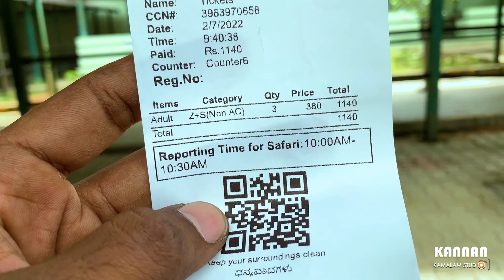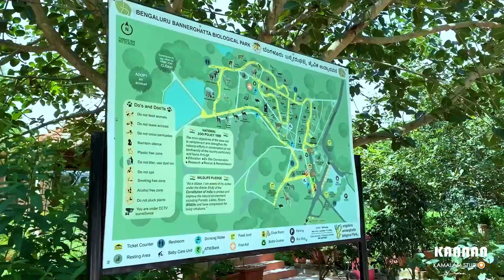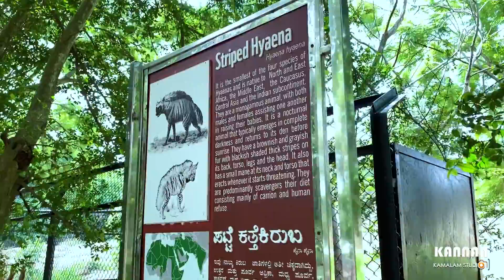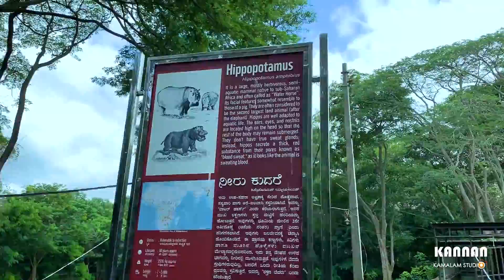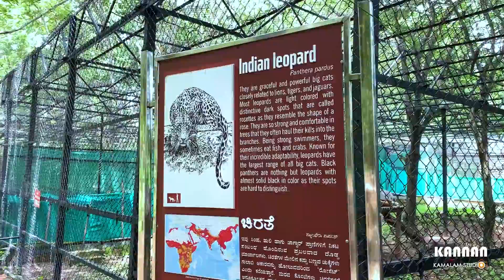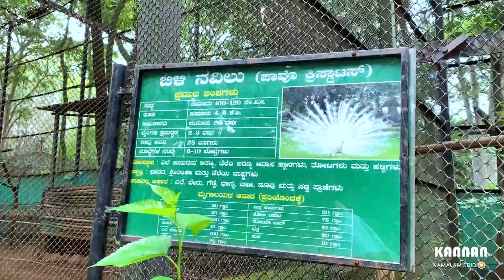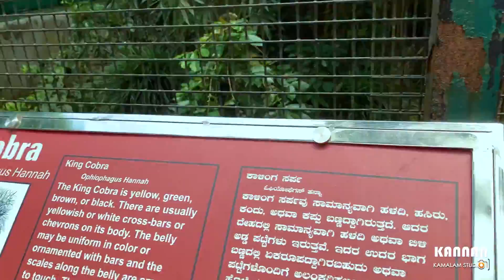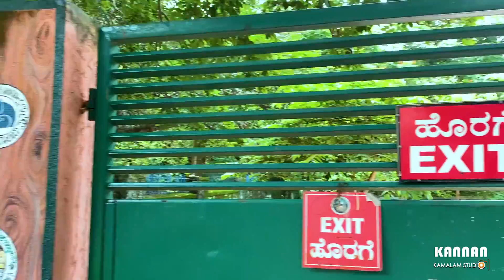Bannerghatta zoo | Bangalore zoo | பெங்களூர் உயிரியல் பூங்கா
பெங்களூர் பன்னரகட்டா உயிரியல் பூங்காவில் எடுக்கப்பட்ட வீடியோ பதிவு.  சிங்கம், புலி, கரடிய அருகில் நின்று பார்த்த அனுபவம் அருமை.